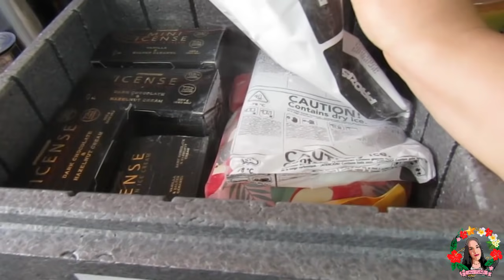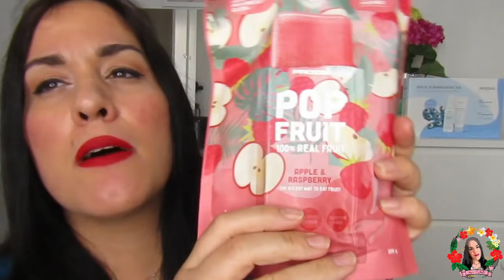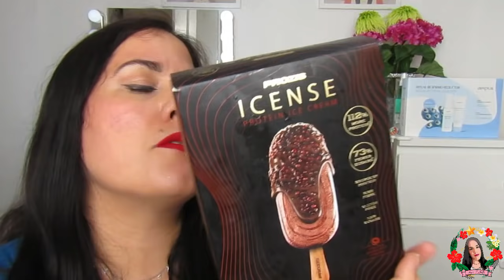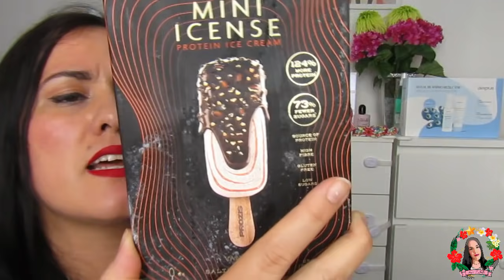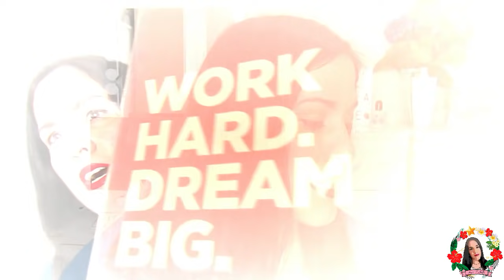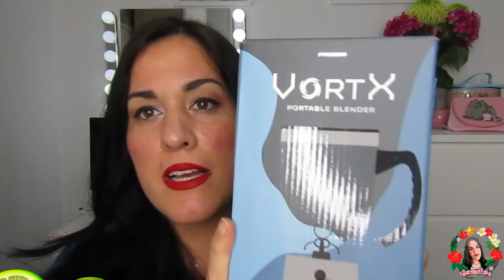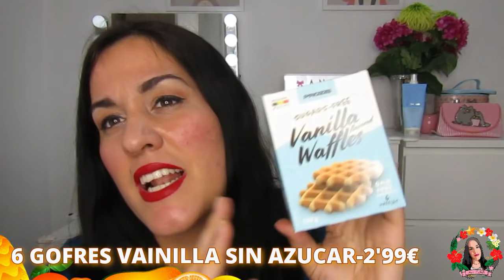🔥HAUL PROZIS JUNIO/21¡MUCHOS HELADOS SANOS,Y COSAS INTERESANTES!🔥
¡NUEVO VÍDEO!OS ENSEÑO LAS COSITAS DE MI PEDIDO DE PROZIS DE JUNIO 2021!
🤍Cocoon - 365 NM UV Light Mosquito Trap.